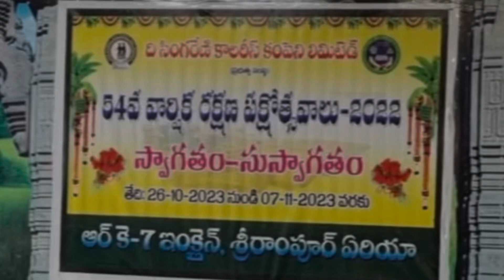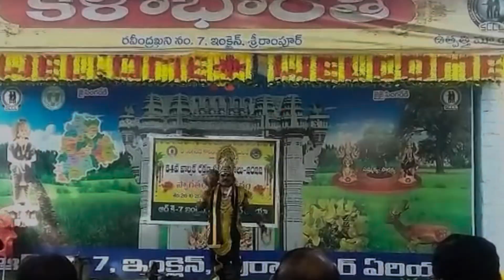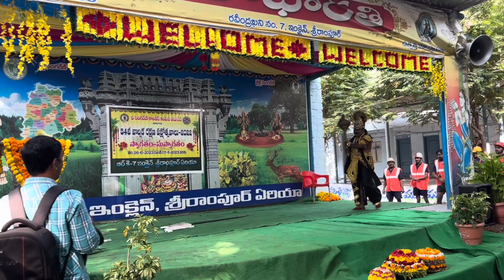Singareni Yamudu (Stage play) | Mr.SOMU